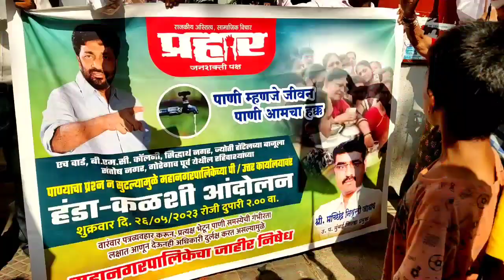प्रहार जनशक्ति पार्टी के जिला प्रमुख मच्छिंद्र नृवित्त जाधव के नेतृत्व में मलाड BMC में अदोलन!!!